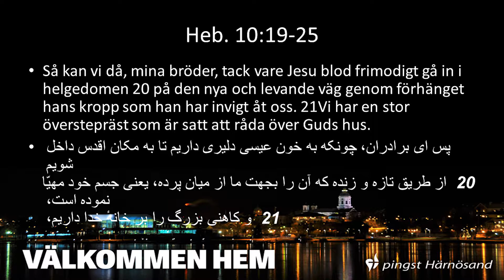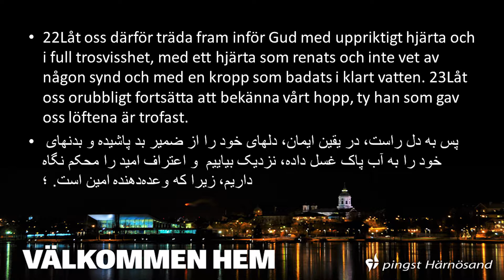Hans Wikström Ge som gåva det ni fått som gåva” - 3 september 2017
Undervisning i samband med församlingensdag utifrån årets tema "Ge vidare".